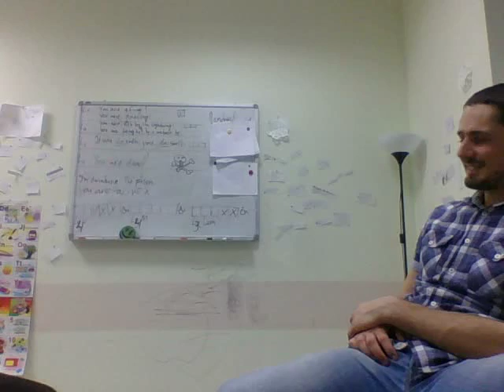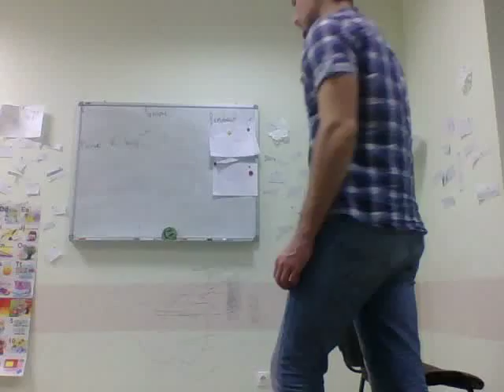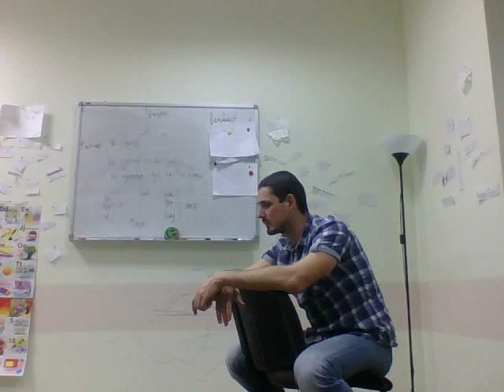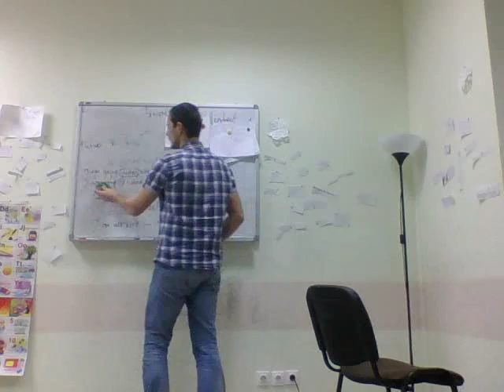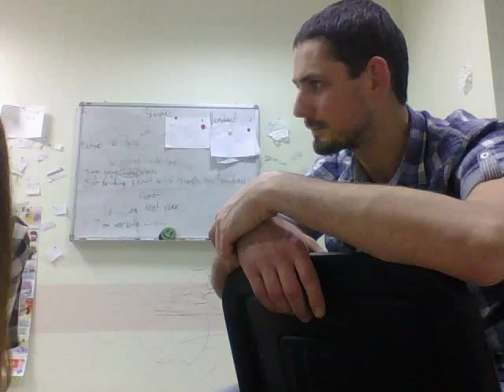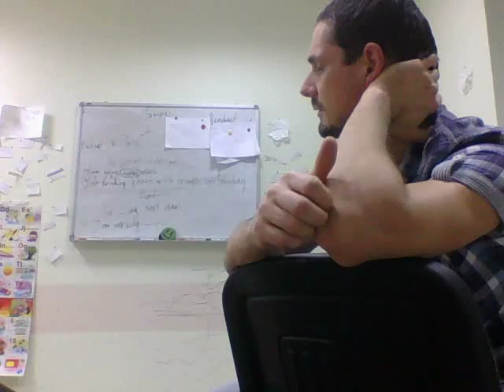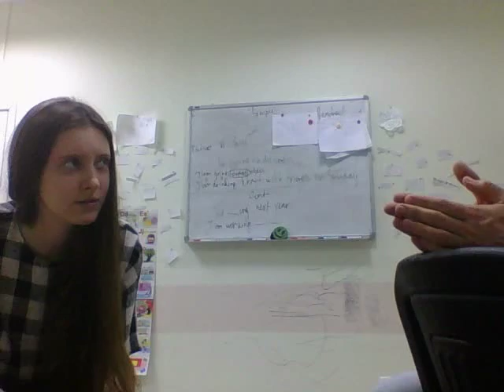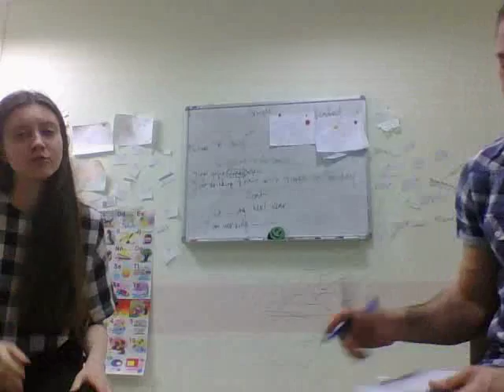Future simple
Вера 23 года Future simple